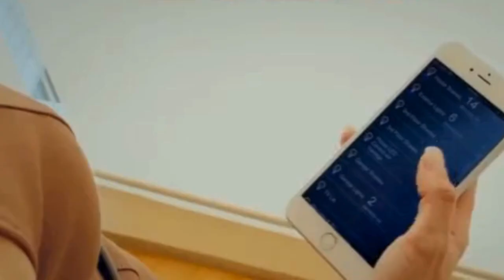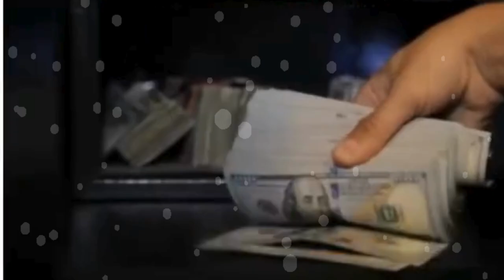The strange story of the world's ten richest people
পৃথিবীর ইতিহাসে সবচেয়ে ধনী ব্যক্তি
ধনকুবের হওয়ার চিন্তা অনেকের রয়েছে। একদিনের জন্য হলেও বিলিয়নিয়ার হওয়ার স্বপ্ন দেখেননি কিংবা লটারি জিতে বাড়ি-গাড়ির মালিক হওয়ার চিন্তা করেননি এমন লোকের সংখ্যা নেহায়েত কম নেই পৃথিবীতে। তবে পৃথিবীর ইতিহাসে সবচেয়ে ধনী ব্যক্তি কে- ইলন মাস্ক, জেফ বেজোস নাকি বিল গেটস।

আপনার হয়তো এদের নামই ঘুরে ফিরে মাথায় আসছে। কিন্তু এদের সবাইকে ছাড়িয়ে অপরিমেয় সম্পদের অধিকারী হয়েছিলেন চতুর্দশ শতাব্দীর মালির এক সম্রাট- প্রথম মুসা বা মানসা মুসা।

The richest man in the history of the world
Many people have the thought of becoming rich. The number of people in the world who have not dreamed of becoming a billionaire even for a day or who have not thought of winning the lottery and owning a house or car is not very few. But who is the richest man in the history of the world - Elon Musk, Jeff Bezos or Bill Gates.

You may be thinking of their names. But surpassing all of them, a fourteenth-century Mali emperor became the possessor of immense wealth - the first Musa or Mansa Musa.